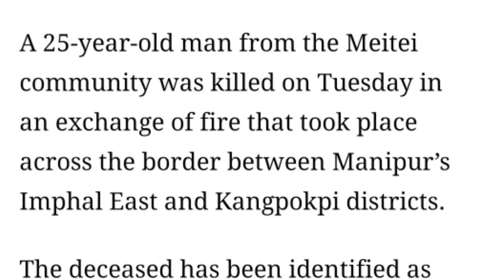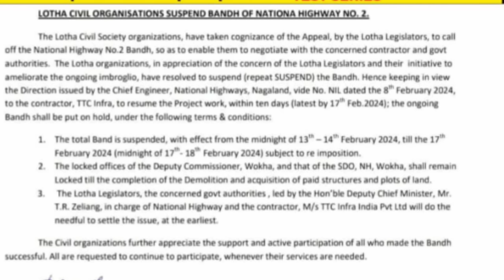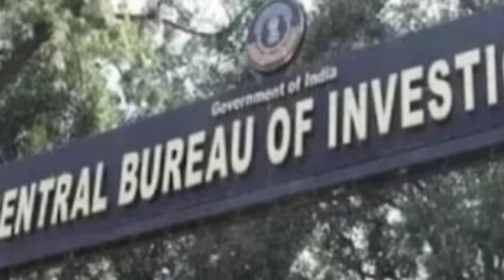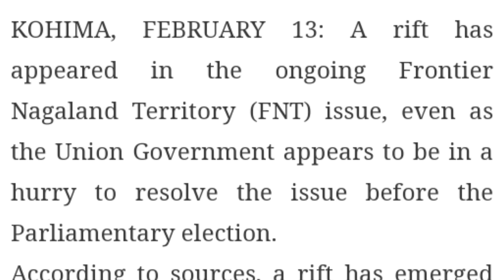Morning News in Nagamese 14th February 2024